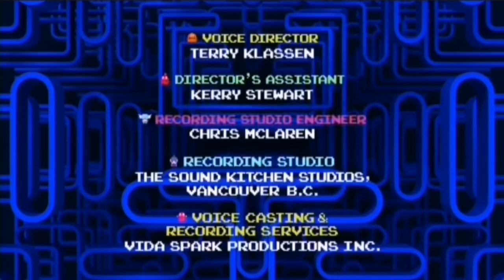pac-man y las aventuras fantasmales|creditos|nuevos episodios mini beat power rockers|feed México